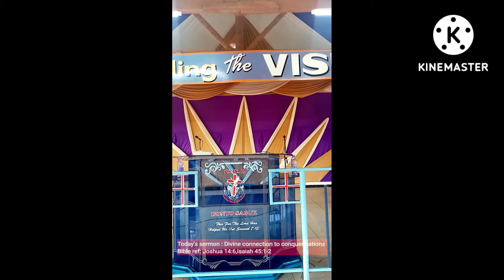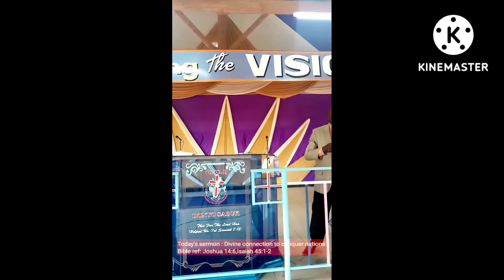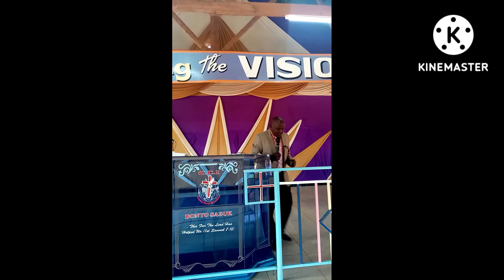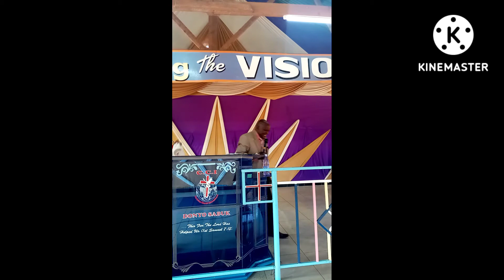Divine connection to conquer nations part 1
Rev.John Kilonzo; don't be scared about the giants